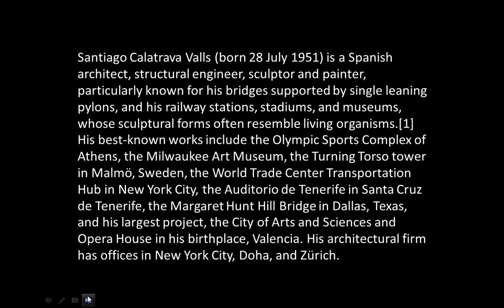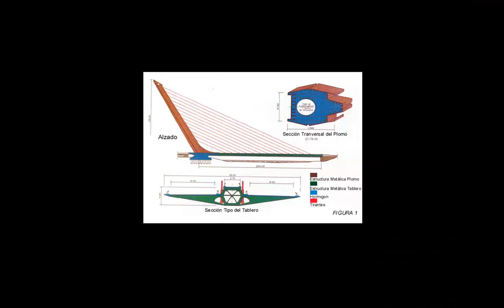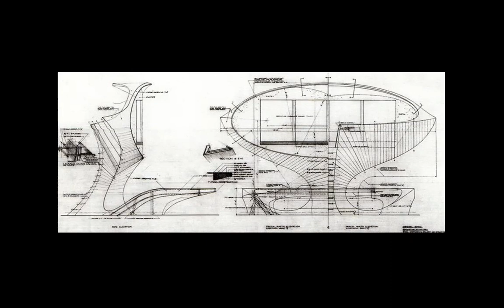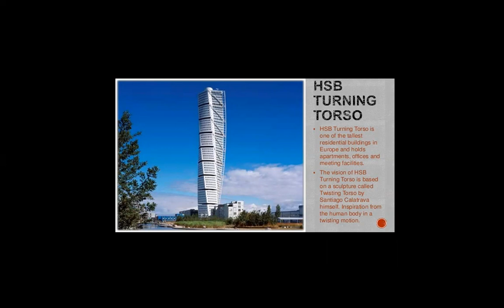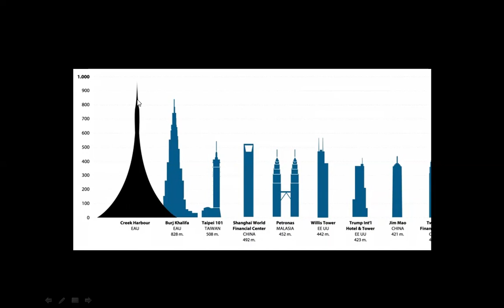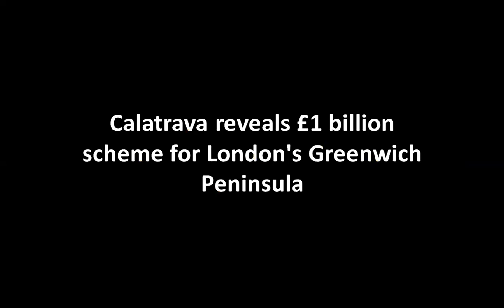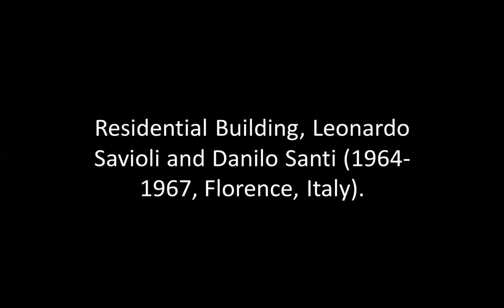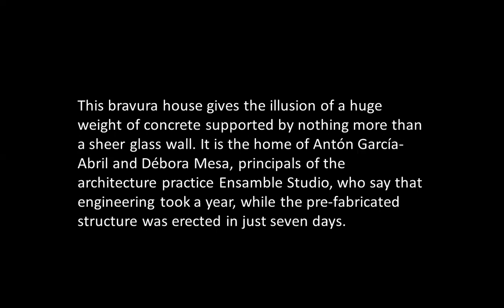SANTIAGO CALATRAVA & BRUTALIST ARCHITECTURE | ICARCH 2023